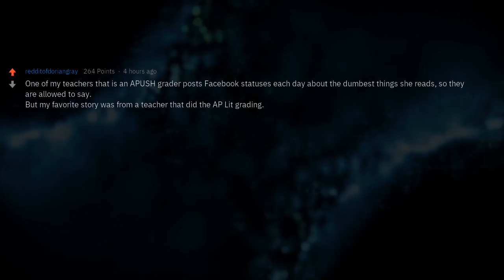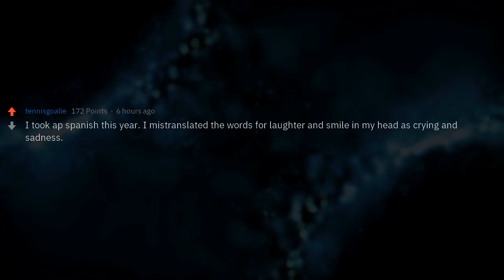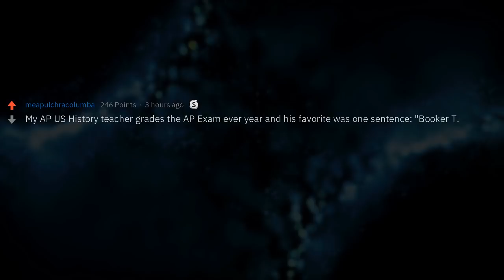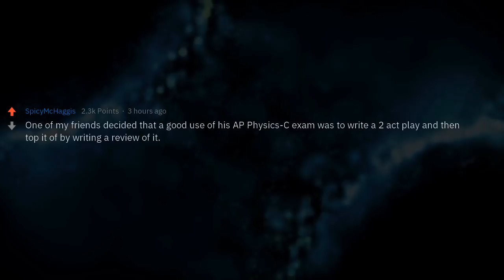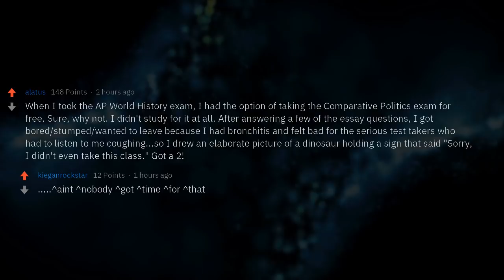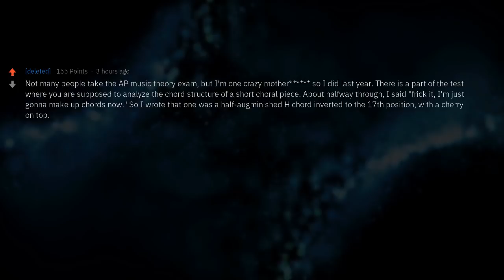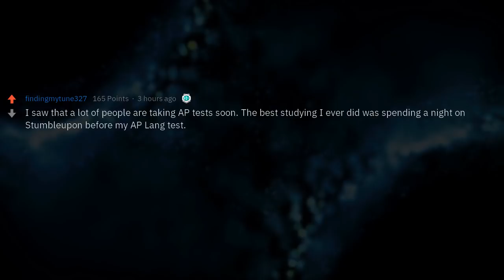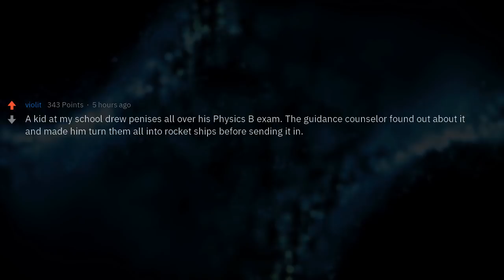AP Graders: What Ridiculous Things Did You Read?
AP Graders of Reddit, what is the most ridiculous thing you have ever read on a test you were grading?